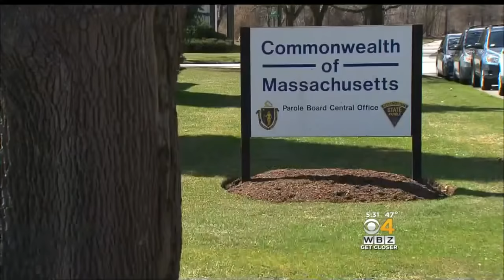Man Spending Life In Prison For Killing Classmate Up For Parole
Rod Matthews cried as he told the parole board he was a different person 30 years ago. WBZ-TV's Christina Hager reports.